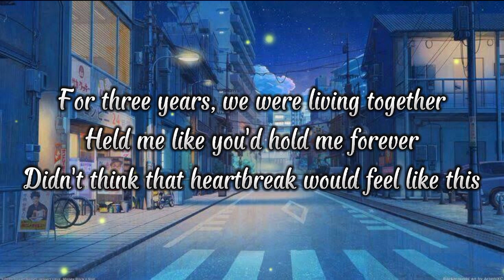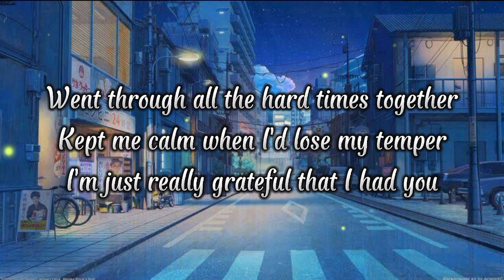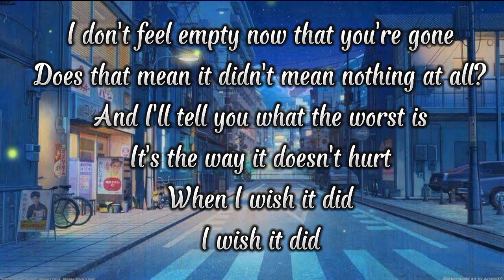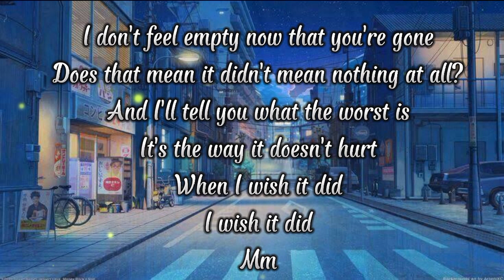It’s OK If You Forget Me - Astrid S( lyric video)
Music

SONG

It's Ok If You Forget Me

ARTIST

Astrid S

ALBUM

LICENSES

Music